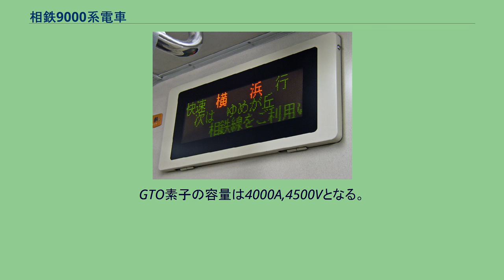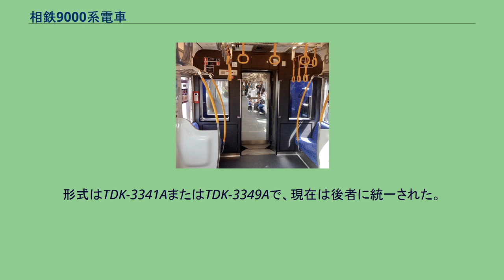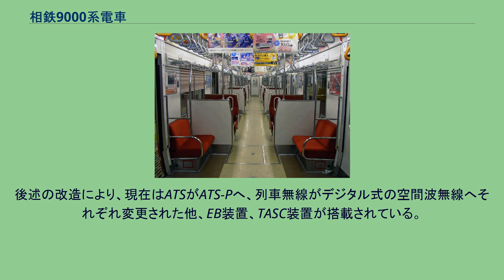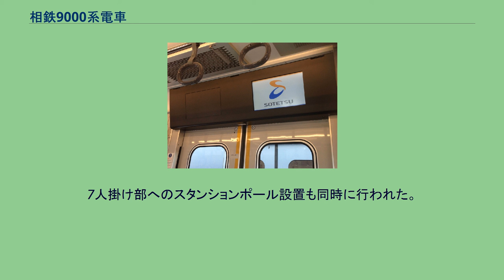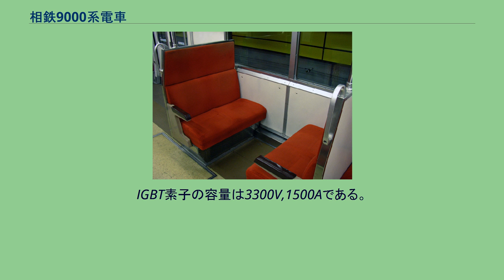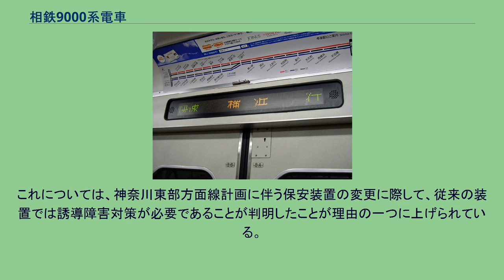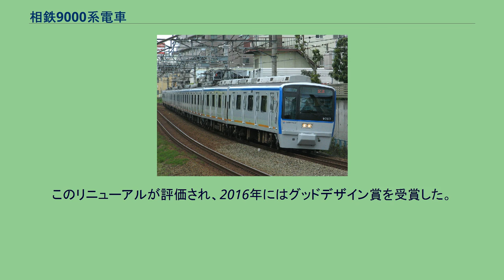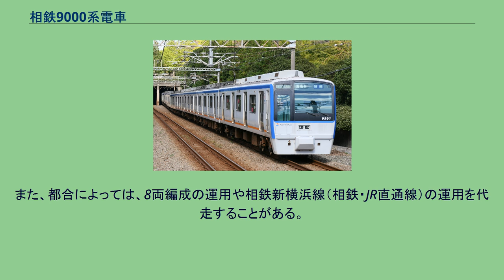相鉄9000系電車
グッドデザイン賞受賞車_(鉄道車両)
相鉄9000系電車（そうてつ9000けいでんしゃ）は、1993年（平成5年）から導入された相模鉄道の通勤形電車。
本項で個別の編成を示す場合は、相模鉄道での公式表記に基づき、「横浜方先頭車の車号×編成輌数」（例：9701×10）と記す。
本系列は、老朽化の進む大量の6000系電車を置き換えるために8000系電車と並行して1993年（平成5年）から2001年（平成13年）にかけて10両編成7本（70両）が製造された。
先に登場している8000系と並行して導入していったことが特筆される。
車両の製造は全車両が東急車輛製造が担当しており、それまで新造車を日立製作所のみに発注してきた相鉄としては異例であった。
また、後の新型式である10000系および11000系はJR東日本の車両を全面的にベースにしており、次に導入される自社開発車両は20000系となる。
この節では主に製造当初の状態を示す。
全体的に、同時期に製造されていた8000系に近い仕様となっているが、各部に違いがみられる。
登場時の旧塗装編成（側面のS字が特徴）（2005年2月13日、二俣川駅） 8000系と同じくアルミニウム合金製の拡幅車体が採用された。
従来、アルミ車にはクリアラッカー塗装が施されていたが、金属肌の冷たさを避けるために本系列ではカラー塗装となっている。
前面は縦方向に大きな曲面を設け、両サイドをカットした面構成として、シンプルかつソフトでスピード感のある形状とした。
陳腐化しないデザインとしている。
パーツの配置は8000系とほぼ同一となる。
非常扉は左側にオフセットされている点は変わらないが、こちらは外開き式のスイングドアとされた。
スカートも車体と連続するデザインとなっている。
また相鉄では初となる大型の連結器カバーを取付け、今までにないイメージとした。
中央下部に角形のシールドビーム前照灯を二つ並べ、左右の上部には標識灯が2色セットで配される。
配色は白色をベースとし、各部に赤色のアクセントを入れている。
前面は、左側にオフセットされた貫通扉が7000系などのように赤色に塗られている。
右側は運転台下に赤帯が入り、そのまま側面へ回っている。
側面では二分割された帯が腰板部に入り、車体中央には下側の帯と一体のデザインになっている車番プレートが入れられた。
側面の先頭部では、非常扉側が大きく「S」字を描く特徴的なデザインとなっている。
「S」については、相模鉄道・安全・スピードを表すものとしている。
白色の塗装には寿命の長いフッ素樹脂系塗料を使用することで塗装回帰を2倍に延伸している。
汚れなどの観点から、増備途上より若干グレーがかった色調へ変更され、帯の白部分との差が目立つようになった。
初期の編成もこれに揃えられている。
側面も概ね8000系と同等だが、ドアや窓などの開口部の処理が変わり全体的にスッキリとしているほか、各部の寸法にも変化がある。
また屋根上の冷房装置は集約分散式を初めて採用した。
東芝製RPU-2218（10,000kcal/h）を1両に4台搭載し、一部を除き連続カバーが取り付けられる。
これにより空調装置本体は普段見ることができない。
なお、後述の塗装変更やリニューアルによりデザインに大きな変更が加えられている。
床材については相鉄で初めて通路部の色分けが施され、こちらは大理石模様となった。
また、相鉄初の車椅子スペースを両先頭車に設置している。
座席はロングシートを基本に、5号車と8号車をセミクロスシートとしている。
ロングシートは一人当たり450mm幅で、相鉄としては初めて3+4に分割される構造とした。
クロスシートとその脇の2人掛けロングシートは430mm幅で、クロスシート部には当初吊り手が設置されていなかったが、後の改造で設置された。
座席のモケットは一般部はオレンジ色、優先席部は灰色の無地となる。
なお優先席部は増備途上より青色へ変更され、初期の編成もそれに揃えられた。
また7人掛けのロングシート部分は中央の一人分が淡色で色分けされており、着席区分を明確にするアクセントとした。
側窓は従来車と同じく電気指令油圧式自動窓とした。
隣接されるボタンで簡単に開閉ができ、また乗務員室からの一斉操作も可能となっている。
なお、車椅子スペース部は固定窓となる。
妻引戸はモハ9100形の海老名方にのみ設置されている。
なお、後述のリニューアルにより大幅な変更が加えられ...